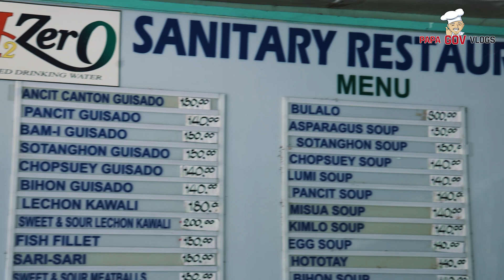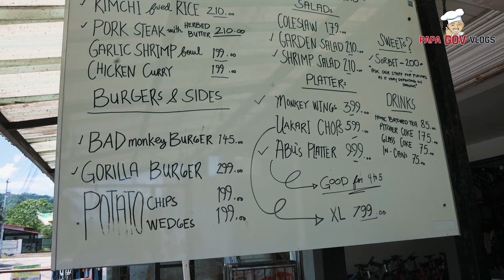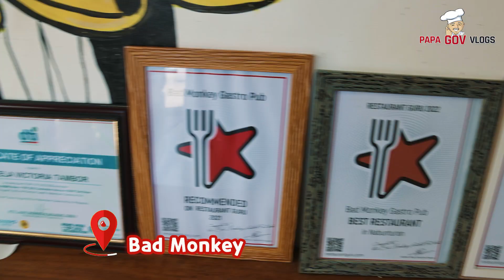Yummy and budget-friendly meals in Nabunturan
If you happen to visit the Province of Davao de Oro, you may consider the following recommendations that are perfect for your getaway!

There's no need to spend a lot to enjoy tasty meals!